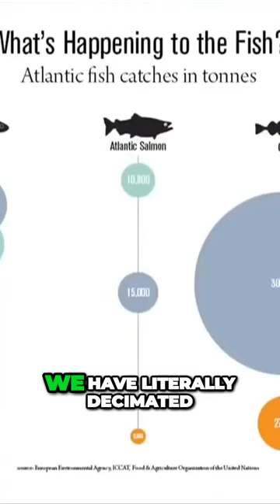The Devastating Consequences of Overfishing Threatening the Future of Tuna and Ocean Life